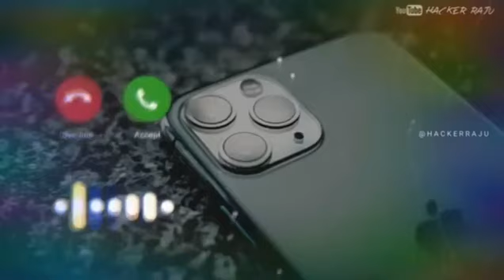YENİ AKIM YEŞİL UZAYLI YENİ ŞARKISIYLA DAME TU COSİTA dametucosita​​​​​